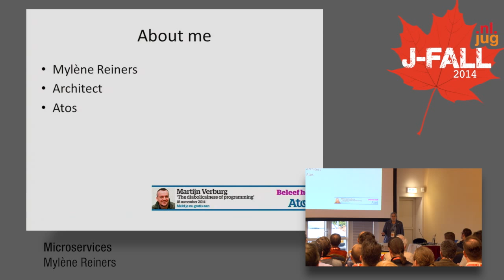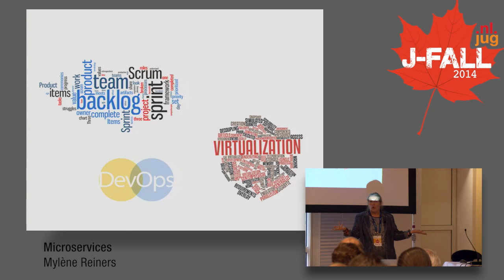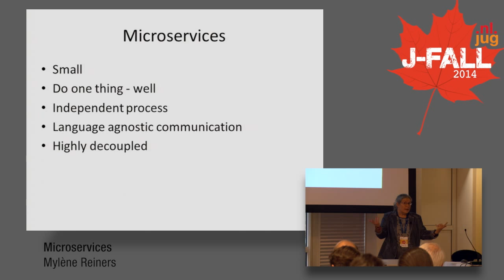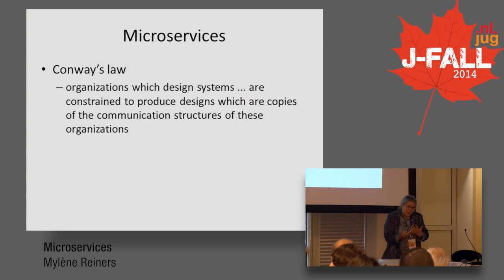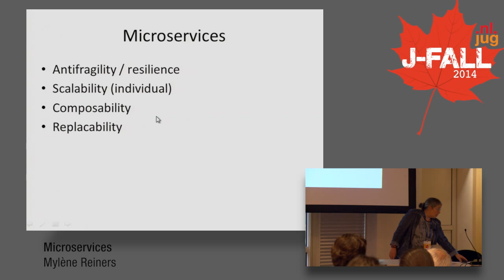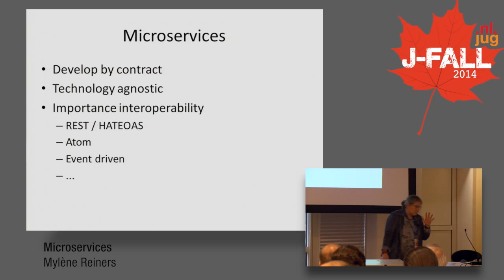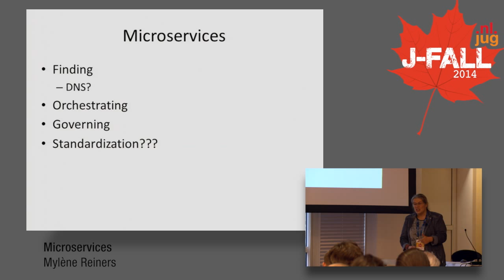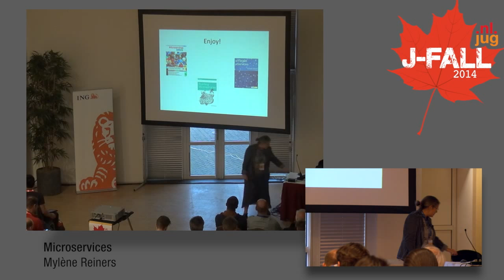J-Fall 2014 speaker Mylène Reiners - Microservices - het hoe en waarom...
Microservices from Mylene Reiners
Een microservice is in wezen niks nieuws, maar zoals elke substantiële verandering in ons vak, berust het op een aantal geslaagde concepten uit het verleden, aangevuld met net dat beetje extra dat het tot een succes kan maken. Denk aan het Unix concept: bouw een klein programma dat één ding kan, maar dat ene wel heel erg goed kan, en dat gemakkelijk met andere programmaatjes samen kan werken, op een standaard manier... Denk aan SOA, zonder de overhead... Binnen het hele concept van Continuous Delivery (CD), en zelfs Devops, heeft zo'n idee absoluut toegevoegde waarde: bouw iets kleins, dat doet wat het moet doen en breng dat in snel in productie - idealiter praat je dan over niet meer dan een dag voor het geheel. Of dit werkt en hoe dit werkt wil ik in deze presentatie laten zien, vanuit een standaard CD pipeline met een microservice die nog (deels) gebouwd moet worden (denk aan Java, Git, CI, Vagrant, Docker etc.).

Bio van Mylène Reiners
Solution architect, Java developer, Agile believer, Devops evangelist... met jarenlange ervaring en een goed gevoel voor trends.